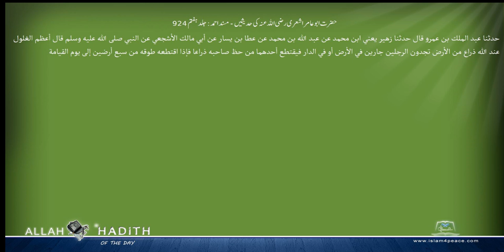حضرت ابوعامر اشعری رضی اللہ عنہ کی حدیثیں مسند احمد Musnad Ahmad Islam4Peace com